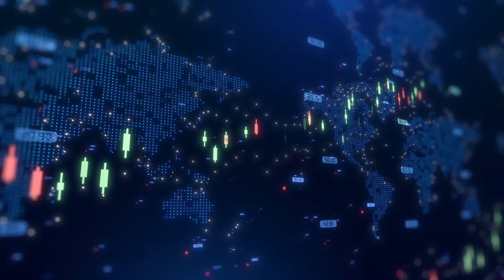Nextech3D.ai unveils Blockchain ticketing platform with Event-Token, targeting Q4 2025 launch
Nextech3D.ai CEO Evan Gappelberg joined Steve Darling from Proactive to unveil a major new addition to the company’s technology portfolio: a next-generation SaaS blockchain ticketing platform. This strategic move positions Nextech3D.ai to expand into blockchain technology while tapping into the multi-billion-dollar global event industry, which spans concerts, conferences, trade shows, and large-scale festivals.

At the core of this new platform is the Event-Token, a blockchain-based digital asset issued to every attendee. Unlike traditional tickets, the Event-Token functions as both a secure and verifiable admission credential as well as a digital collectible tied to “the event” itself. This dual-purpose design unlocks new opportunities for engagement, monetization, and participation in secondary markets.

Beyond entry validation, Event-Tokens can be collected, traded, or resold on approved marketplaces, creating a unique layer of digital ownership for attendees. For event organizers, the technology offers enhanced analytics and direct engagement opportunities with their audiences before, during, and after the event.

Gappelberg highlighted that Nextech3D.ai plans to roll out the blockchain ticketing platform with select clients beginning in Q4 2025, with pilot events already in early planning stages. Importantly, the platform will integrate seamlessly with the company’s Map D event suite, while also operating independently as a standalone solution. Through its open API, it can connect with third-party applications, opening the door to expanded adoption and new revenue streams across the broader event ecosystem.

By marrying blockchain innovation with event management technology, Nextech3D.ai aims to reshape how tickets are issued, verified, and experienced—transforming them into lasting digital assets that enhance both organizer value and attendee experience.